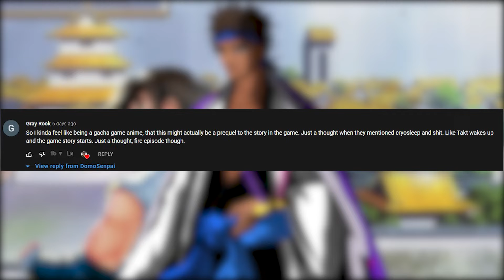MOVING TOWARDS THE FUTURE! Takt OP Episode 12 REACTION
ANIME: Takt Op. Destiny
SOURCE: Crunchyroll/VRV